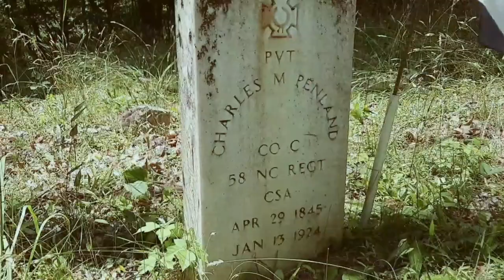The Emorys - Sticks That Made Thunder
All gave some, but some gave all. Happy Memorial Day from the Emorys!